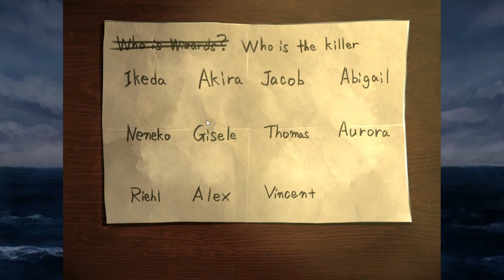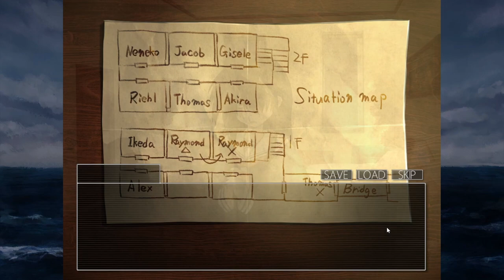The Killer's Identity - Return to Shironagasu Island - Episode 10 [Let's Play]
And the murderer is...

About this game:
Sen Ikeda, a detective in New York, receives a mysterious invitation to Shironagasu Island in the testament of a millionaire. Together with Neneko Izumozaki, a girl with special abilities, he travels to the secluded island. Solve numerous mysteries and murders! Meet enigmatic and captivating characters! Discover the hidden secret of Shironagasu Island! Stay alive and escape from the ominous island!